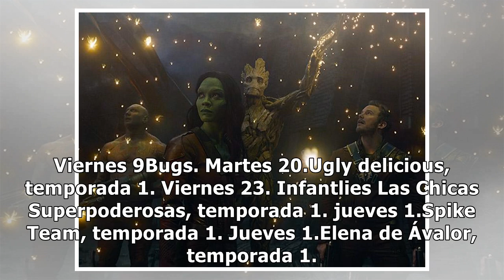Los 36 estrenos de Netflix que llegarán en febrero